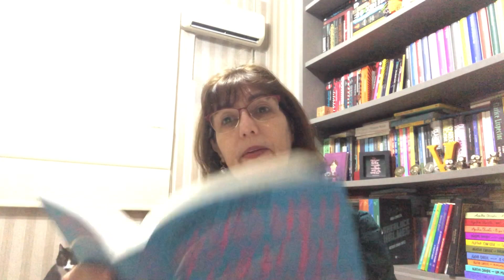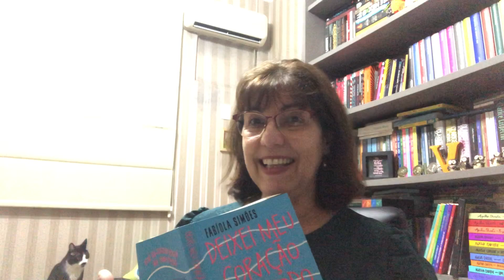Crônicas aos Domingos # 95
Neste domingo leio uma crônica de Fabíola Simões do livro : Deixei meu coração no modo avião

Livro citado: Deixei meu coração em modo avião

Link para adquirir qualquer livro na Amazon e ajudar o canal